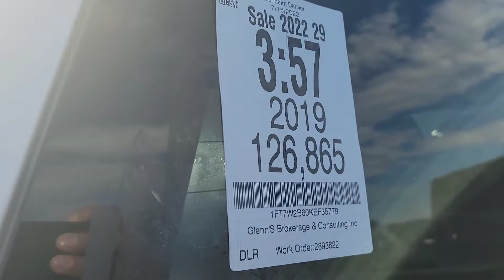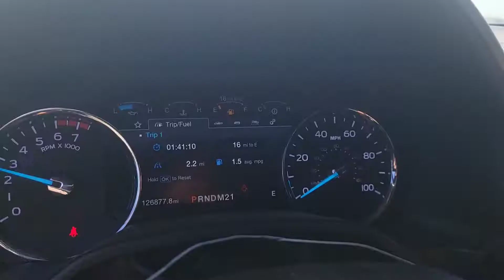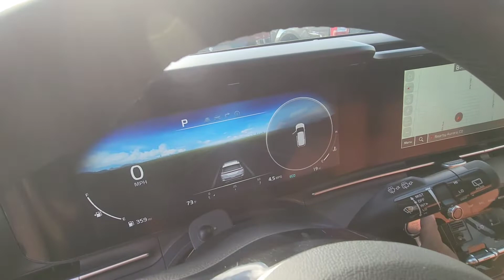PURO INVENTARIO PERRON AQUI